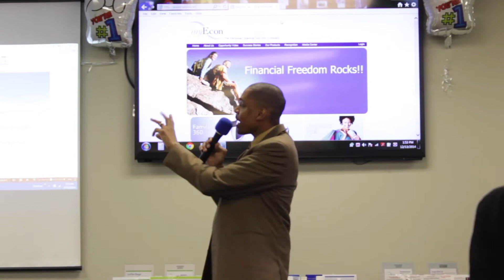Keith Tucker: Get an Answer!